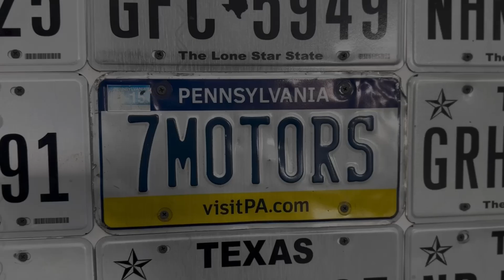2023 BMW 430i , ремонт , наконец то пришли запчасти - поехали...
Б/у и битые авто со страховых аукционов

                  Copart.com
 Чтобы получить консультацию оставьте заявку на сайте:
и с вами свяжутся наши менеджера в ближайшее время